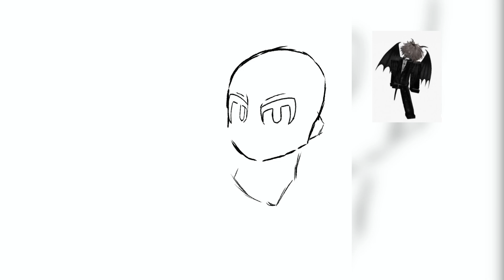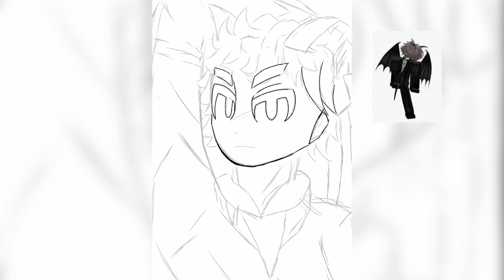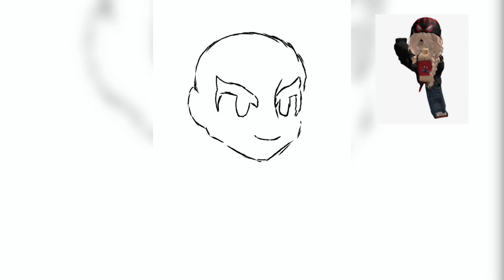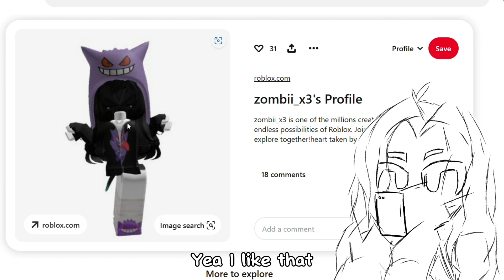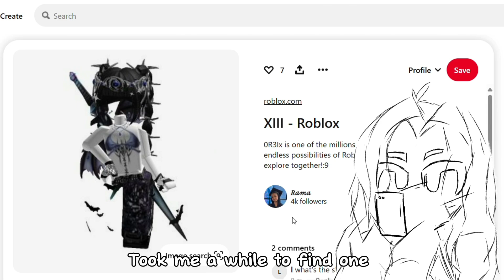drawing ROBLOX avatars for the first time‼️‼️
Take care everyone! Be sure to drink STAY HYDRATEDD